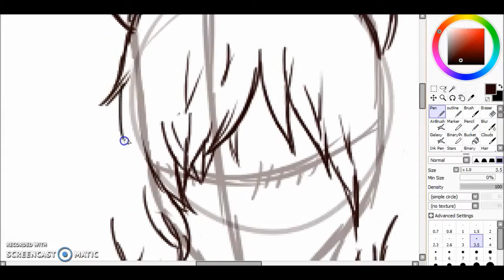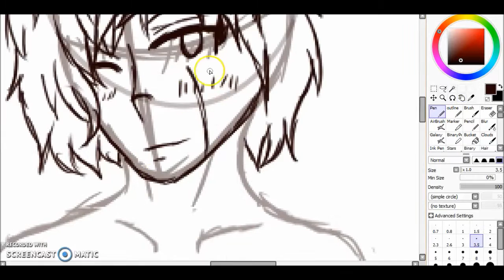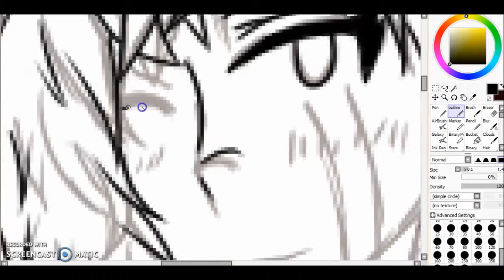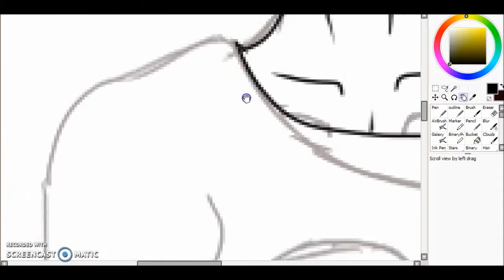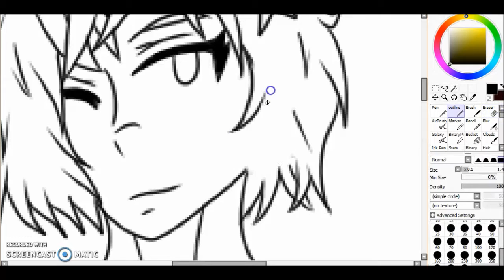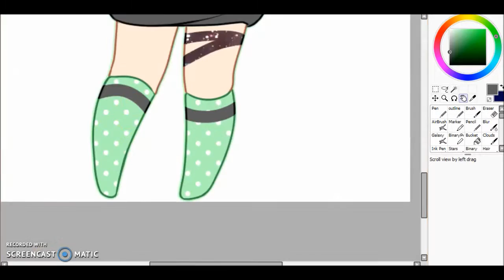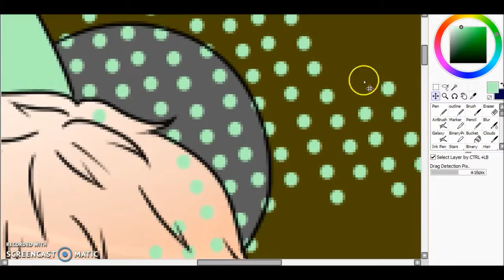Cal | Gift | Speed Painting | Stella Fenestra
This is a git for my friend Wlndwalker on DA they have amazing art and stuff so I done a christmas present for them.

(This was done last year before christmas ^^)

♥ Music Used ♥